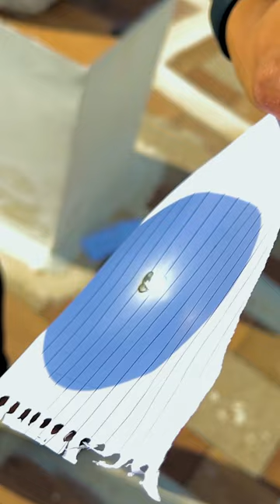पूरा फोकस एक काम पर | Focus On One Thing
Focus On One Thing,Make It Your Priority, and Stick With It No Matter What!